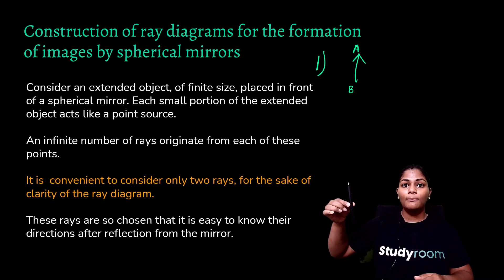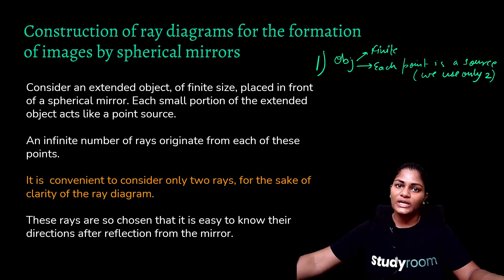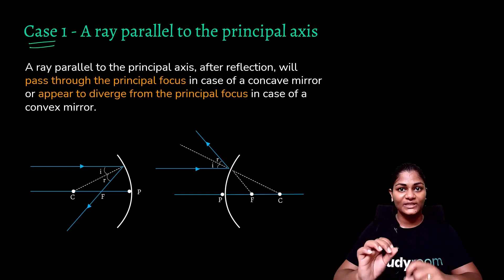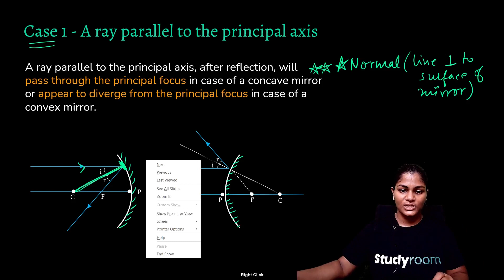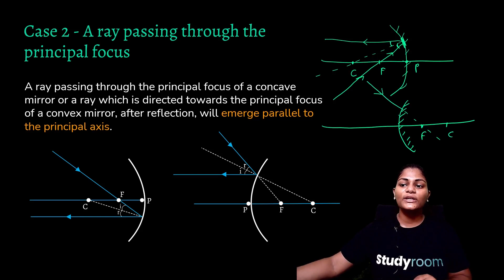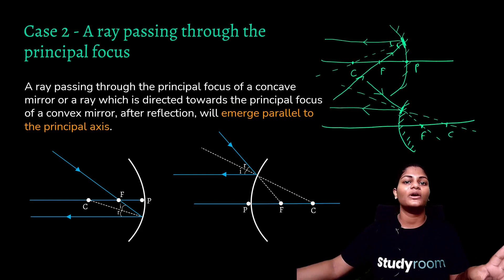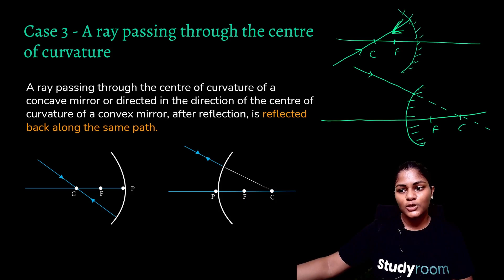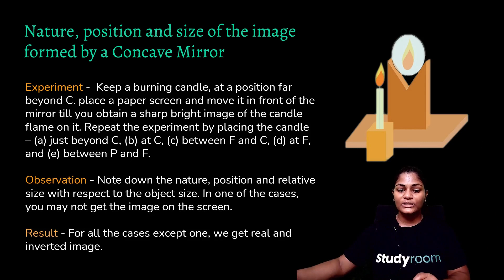Class 10 | Science | Physics | Chapter 1 | Light – Reflection and Refraction Part 2